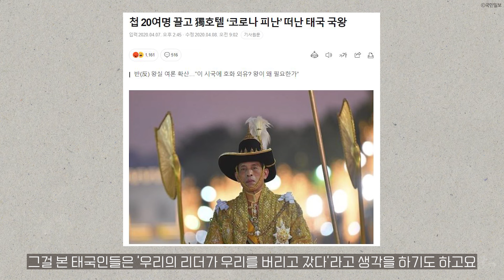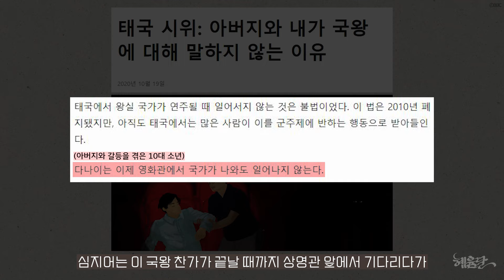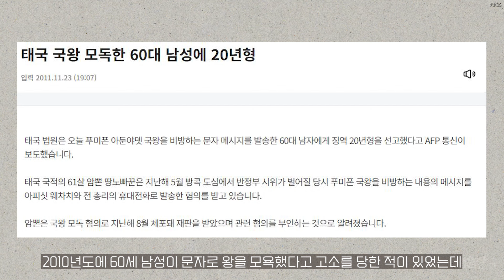여행하다가 감옥행? 태국에서 절대 하면 안되는 행동 l 태국전문가 이다찬 l 혜윰달, 생각을 비추다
도피 중에 크롭티 입고 쇼핑하기?
최근 즉위한 태국 왕, 라마 10세의 행보가 심상치 않은데요
파격적인 왕의 행보는 자국민에게는 어떻게 받아들여지는지,
천년 역사를 가진 태국 왕실이 정말 위태로운지에 대해서
태국 현지에 계시는 태국어과 교수님을 모시고 여쭤봤습니다!

👩‍🏫 태국어과 이다찬 교수
- 前 부산외국어대학교 태국어과 강사
- 現 랑싯대학교 한국어과 교수

⏳Timeline
00:00     오프닝
00:07     무너지는 천년 왕조? 기이한 태국 왕의 행동!
01:04     Q. 왕의 사생활이 공개됐다고요?
01:41     돌아서는 민심! 달라진 영화관 풍경
02:43     흔들리는 왕실 분열되는 태국
03:57     그럼에도 천 년 넘게 존재한 이유
05:43     Q. 왜 여전히 많은 태국인들이 왕을 존경하나요?
07:48     태국에선 왕실 욕을 하면 잡혀간다?
09:05     Q. 이 정도면 독재 아닌가요? 태국인들은 민주화 시위 안 하나요?

🎦제작 : 김진희